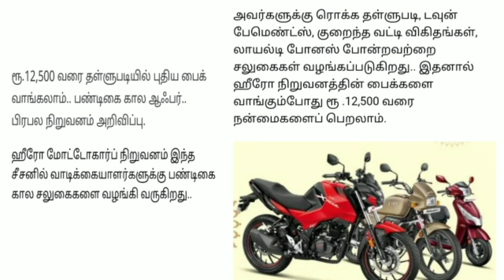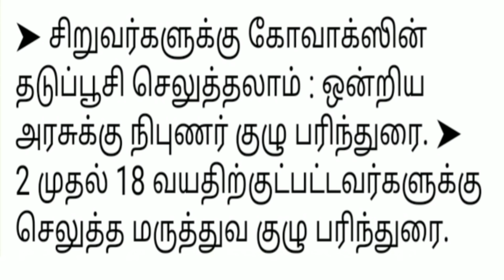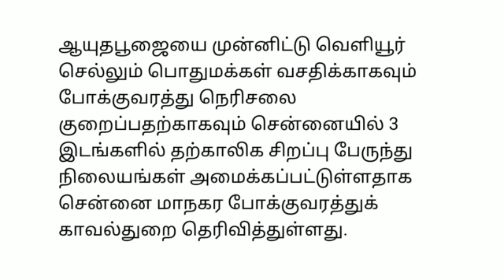10 மணி செய்திகள்|13-10-2021|Today Morning headlines News| Mukkiya seithigal| முக்கிய செய்திகள்